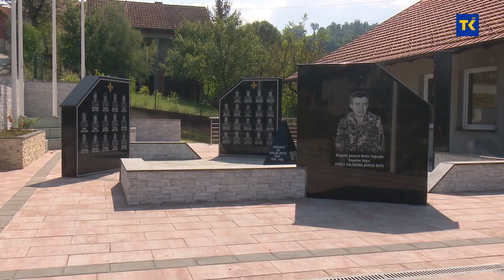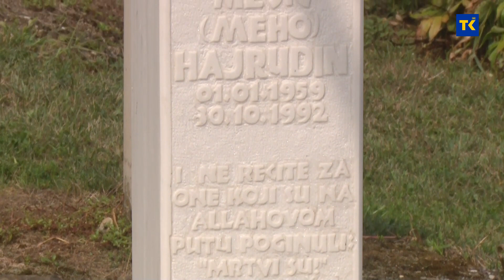Vlada TK preuzima brigu o spomenicima heroja odbrambeno-oslobodilačkog rata sa područja ovog kantona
Ministarstvo za boračka pitanja Tuzlanskog kantona i ove godine finansira izgradnju spomen obilježja za šehide i borce koji su poginuli braneći državu Bosnu i Hercegovinu. Od ove godine Vlada TK preuzima brigu i o spomenicima heroja odbrambeno-oslobodilačkog rata sa područja ovog kantona. Za očuvanje spomenika Hajrudinu Mešiću, Mehdinu Hodžiću i Nesibu Malkiću, bit će izdvojeno 70 hiljada KM.